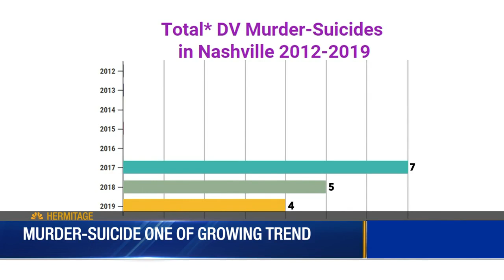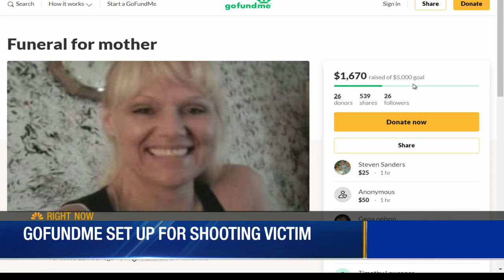Experts can't pinpoint why domestic murder-suicides are on the rise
Murder-suicides are on the rise in Tennessee and the experts can’t tell us why.